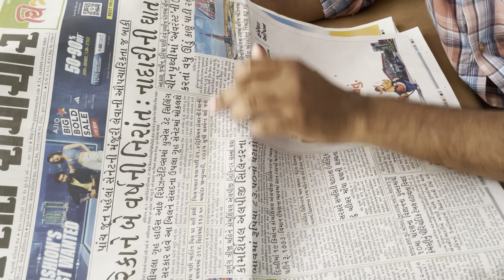Fruit Mango Ras | આજે ઘરે અનોખો ફ્રુટ મેંગો રસ બનાવ્યો | સાથે સરકારી શાક અને રવો |aamras recipe